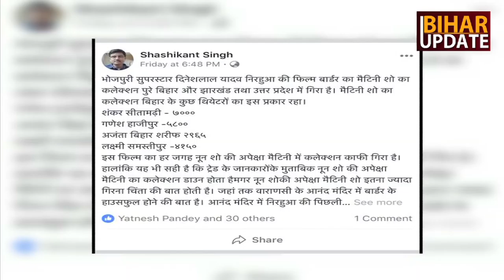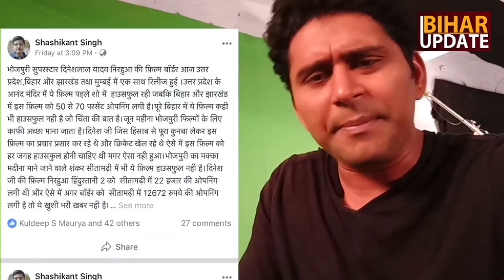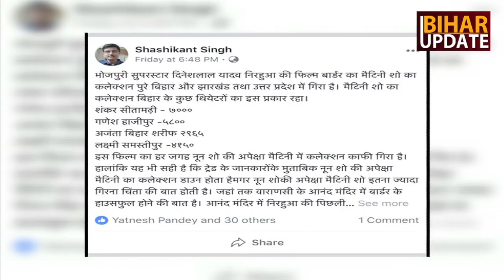यश कुमार ने किया निरहुआ का समर्थन | Nirahua | Bihar Update